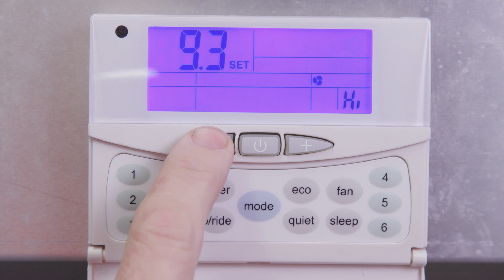CWP90 UC8 Installation Tutorial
CWP90 UC8 Installation Tutorial. This tutorial is aimed at guiding you through the installation of a UC8 controller in the CWP90 Water-Cooled Package Unit.